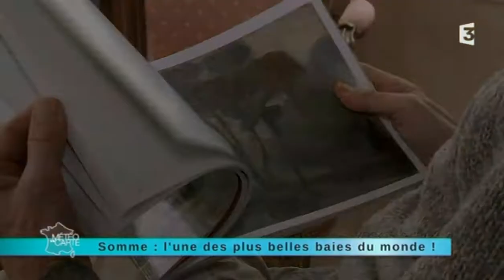Reportage région : direction la Somme, l'une des plus belles baies du monde !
Direction maintenant l'une des plus belles baies du monde, celle de  Somme ! Bordée de paysages sauvages, balayée par les vents... On peut y voir se succéder 4 saisons, en une journée ! On vous le dit... le paradis est en Picardie !